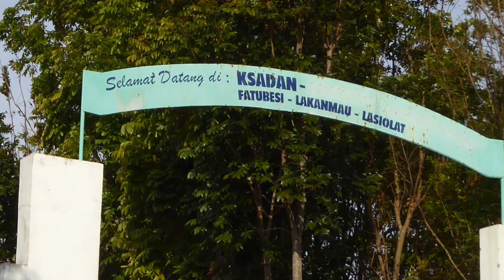NTT州ベル県アタンブア周辺(46) Sekitar Atambua, Kab.Belu, Provinsi NTT KSADAN Fatubesi